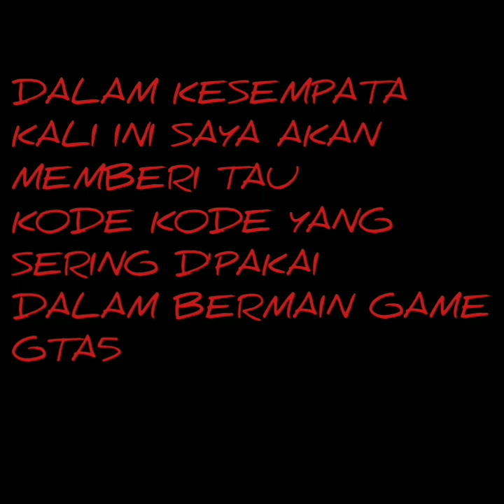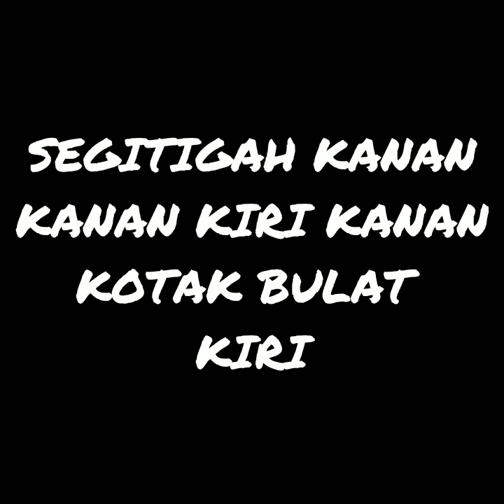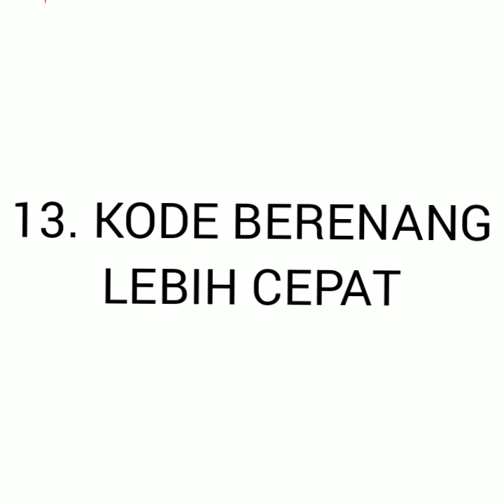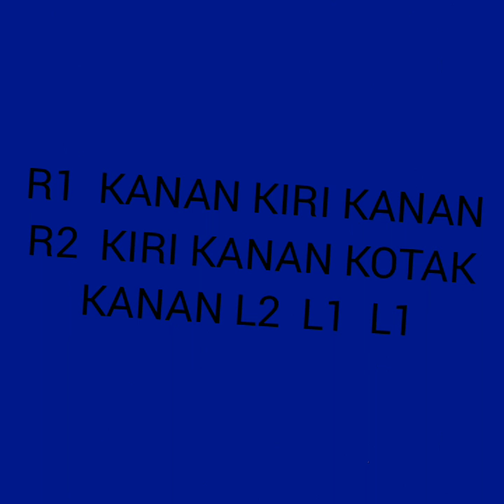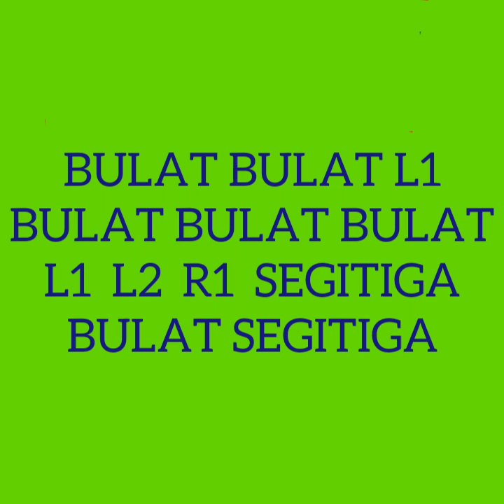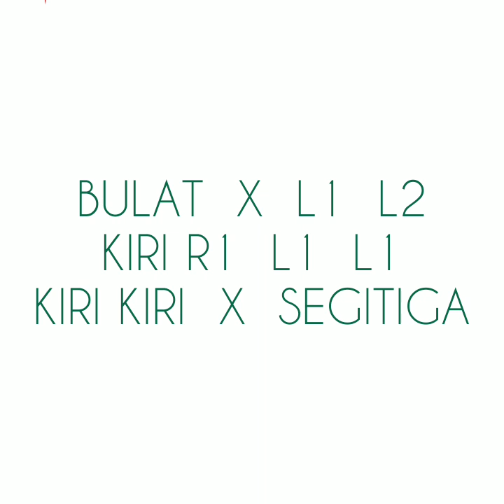KODE KODE GAME GTA 5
Memberitahu kode kode yang ada dan sering dipakai dalam bermain game GTA 5

NONTON JUGA

-Meraih Mimpi #1 - Hasil Drawing Pembagian Grub Piala Konami Cup

- Sangat Mengerikan !!! Squad dan Starting Line Up TIMNAS INDONESIA Menuju Piala Dunia

- Friendly Match PERSIB BANDUNG Vs FC BARCELONA

- Persebaya Surabaya Vs Juventus

- Barito Putera Vs Persik Kediri